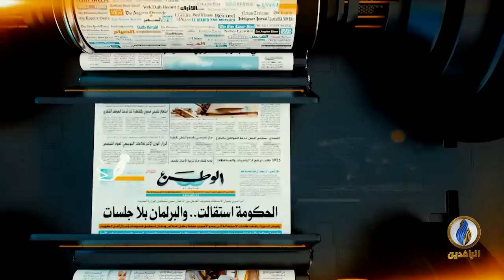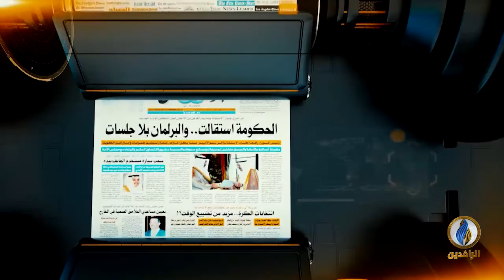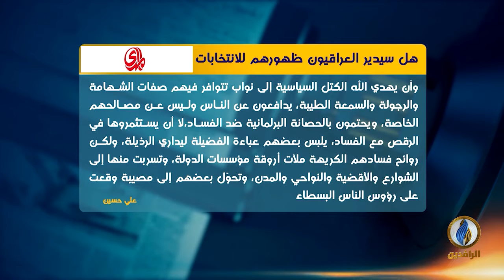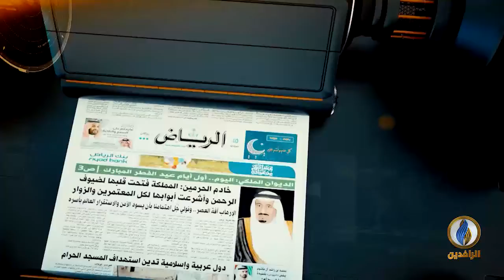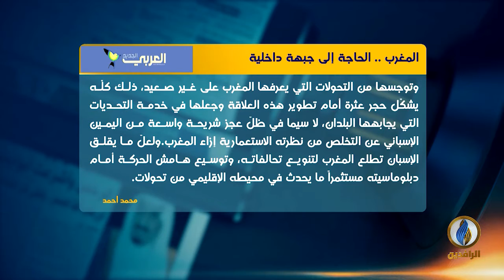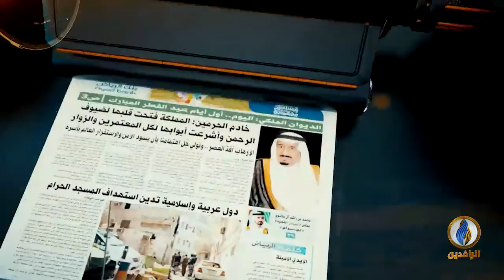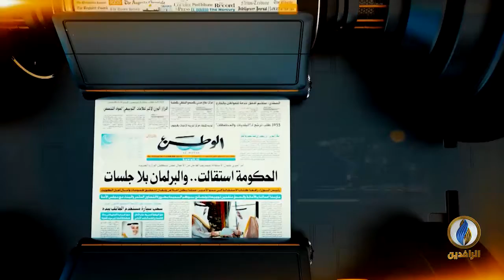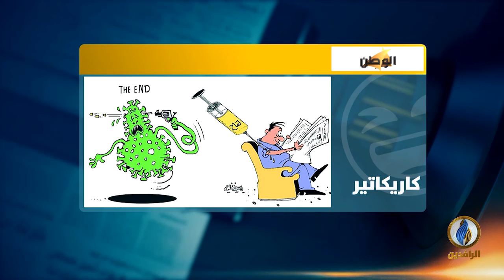صدى_الأقلام | 10 - 6 - 2021